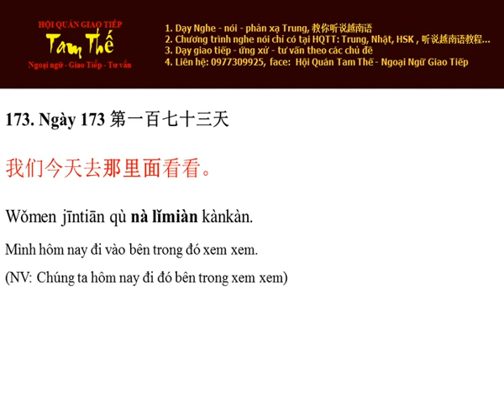Ngày 173 Chúng mình/Mình hôm nay đi vào bên trong đó xem xem - Nghe Noi Tieng Trung Moi Ngay Mot Cau